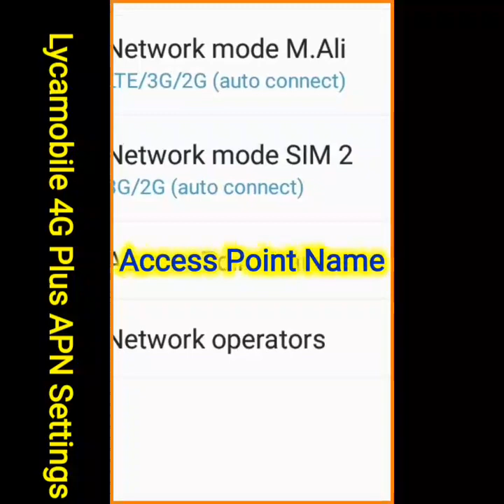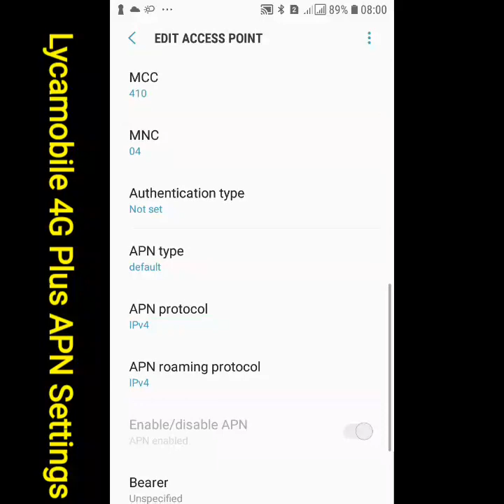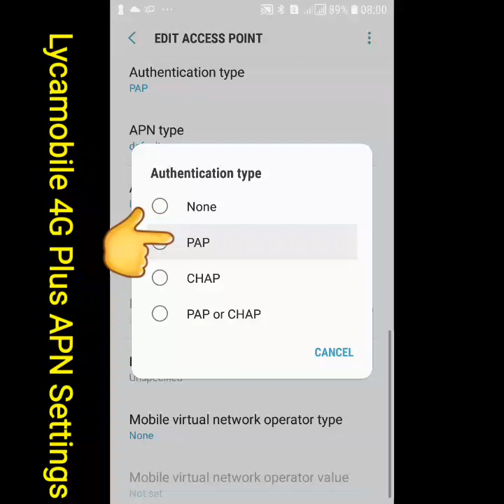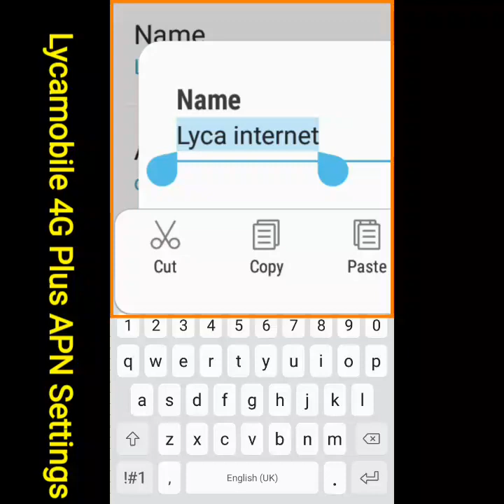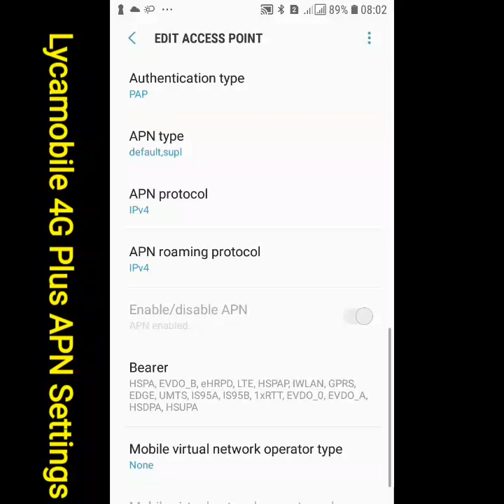Lyca mobile internet Settings 2023 | lycamobile 5G internet Settings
Hi Friend Today I Settings for lycamobile Mobile polan how get fast internet Settings manually 4G 5g how to update APN Settings for Android And iPhone

Releted Keyword:-

lyca mobile apn settings
lycamobile internet settings
lycamobile data not working
lyca internet settings
lycamobile data settings
lycamobile web settings
lycamobile mobile data settings
lycamobile apn
lycamobile mms settings
lycamobile internet configuration
lycamobile network settings
lyca data settings
lycamobile roaming settings
lycamobile mms
lycamobile settings
lyca mms settings for iphone
lyca apn settings
lycamobile configuration settings
lycamobile proxy
lycamobile sim settings
lycamobile iphone settings
access point lycamobile
access point name for lycamobile
access point name lycamobile
access point names for lycamobile
access point names lycamobile
apn data lycamobile be
apn for lyca
apn lycamobile ie
apn of lycamobile
data lycamobile apn
data lycamobile be apn
data lycamobile nl internet settings
data lycamobile settings
data settings for lycamobile
download lyca internet settings
download lycamobile internet settings
internet settings for lyca
internet settings lycamobile france
lyca 4g settings
lyca access point
lyca access point name
lyca apn iphone
lyca apn ireland
lyca apn settings android
lyca apn settings iphone
lyca gprs settings
lyca hotspot settings iphone
lyca internet apn
lyca internet apn settings
lyca internet ayarları
lyca internet configuration
lyca internet settings android
lyca internet settings for android
lyca internet settings iphone
lyca iphone internet settings
lyca lte settings
lyca mms
lyca mobile 4g settings
lyca mobile access point name
lyca mobile configuration
lyca mobile data apn
lyca mobile hotspot apn settings
lyca mobile internet set up
lyca network settings
lyca roaming settings
lyca setting
lyca settings for android
lyca settings for internet
lyca sim apn settings
lyca sim internet setting
lyca sim settings
lycamobile 4g apn settings
lycamobile 4g internet settings
lycamobile access point settings
lycamobile android apn settings
lycamobile android internet settings
lycamobile apn configuration
lycamobile apn hotspot
lycamobile apn settings 2022
lycamobile at apn
lycamobile automatic internet settings
lycamobile carrier settings
lycamobile ch apn
lycamobile data apn settings
lycamobile data configuration
lycamobile data network settings
lycamobile data roaming settings
lycamobile data set up
lycamobile data settings android
lycamobile data settings nl
lycamobile de apn
lycamobile de apn settings
lycamobile de internet settings
lycamobile dk apn
lycamobile dk apn settings
lycamobile es apn
lycamobile france apn
lycamobile france apn settings
lycamobile france data settings